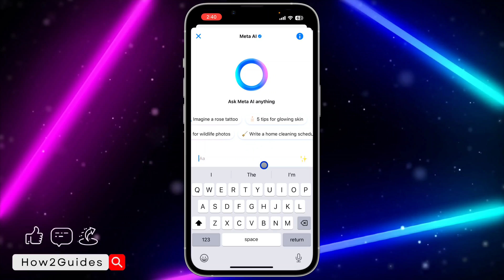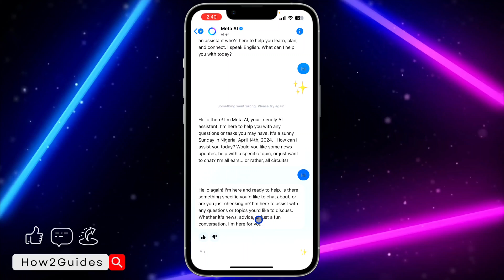How to Use Meta AI on Messenger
Learn how to use Meta AI chat on Messenger and elevate your messaging experience! Our comprehensive tutorial guides you through every step, from activating Meta AI chat to exploring its various features and capabilities. Discover how to chat effortlessly with AI, streamline your conversations, and unlock new possibilities in Messenger. Watch now and harness the power of Meta AI chat on Messenger!